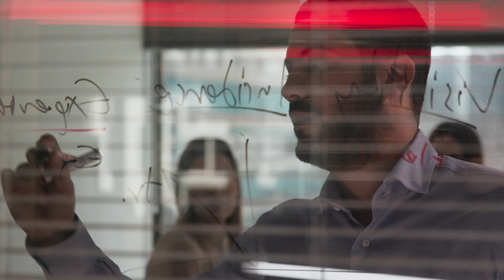Αρχή μας, εσύ: Ο Πάνος | Coca-Cola 3Ε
Ο Πάνος πιστεύει στη δύναμη ενός ευχάριστου εργασιακού κλίματος, όπως κι εμείς! Γι΄αυτό, απολαμβάνει τις στιγμές με τους συναδέλφους του στην εταιρεία, αλλά και στο γήπεδο.